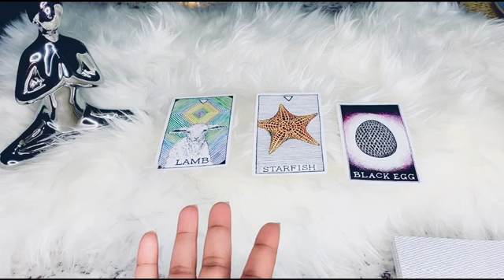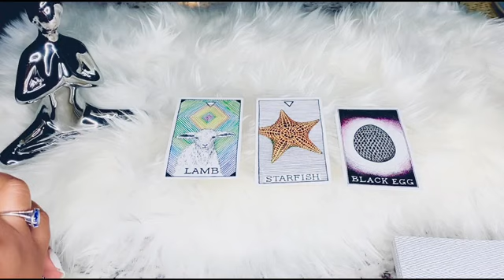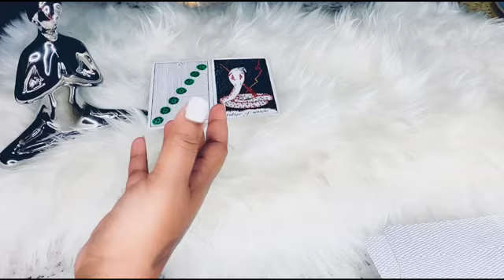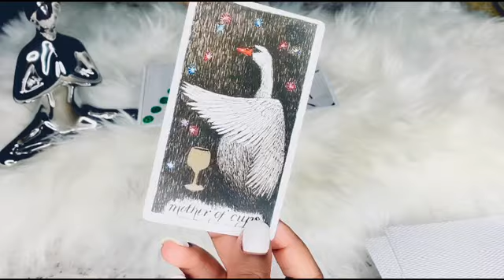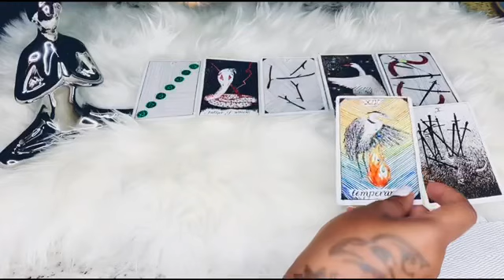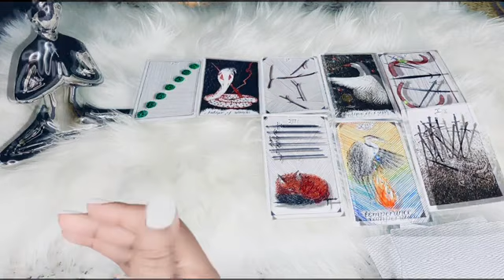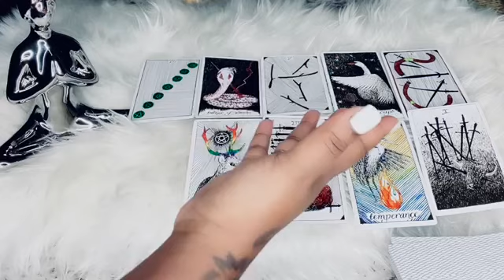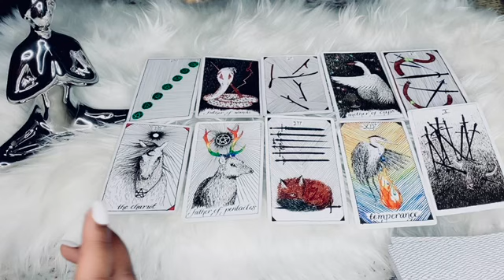I’ve changed with time... forgive me. Death of the ego...